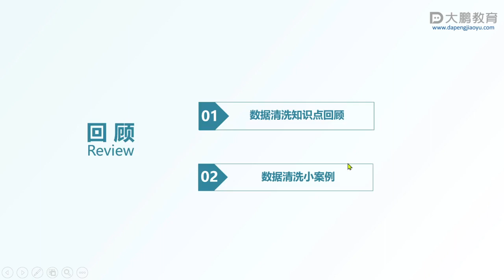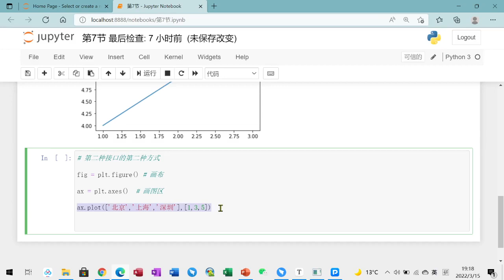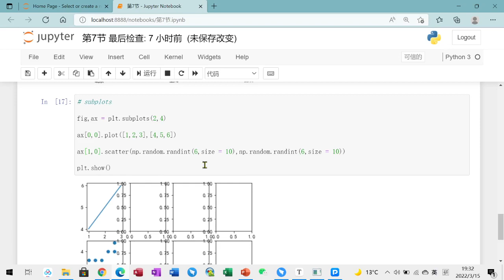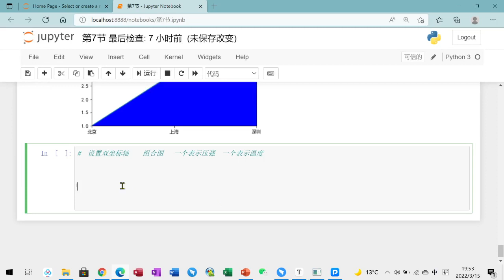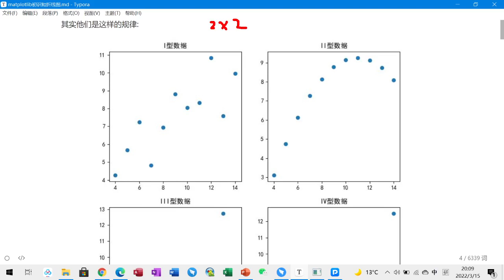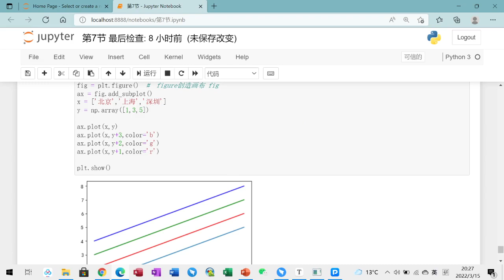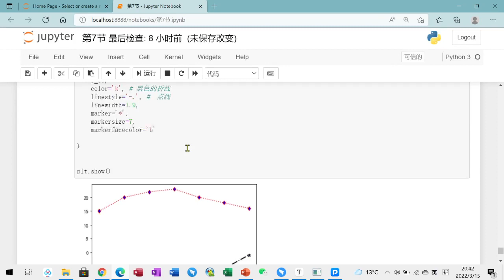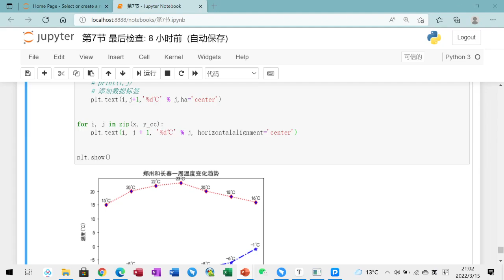Python数据分析与可视化模块 007 【第7节】matplotlib初识和折线图的绘制